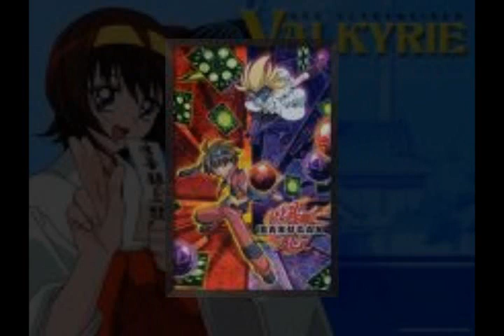Bakugan,Melancholy of Haruhi Suzumiya,UFO Valkyrie Mix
fucking sony vegas.it's so confusing!!anyways,the title is self-explanitory.it's my first time using sony vegas,& i was screwing around with it,& it came out retarded.don't hurt me,i had no idea what i was doing.

...if u have any suggestions 4 me,plz tell me,i'd LOVE 2 hear it